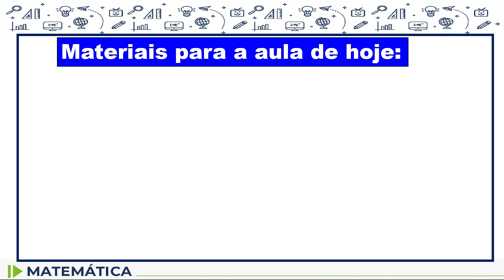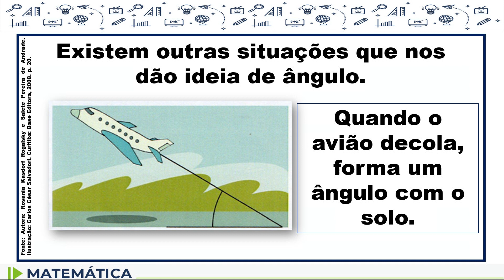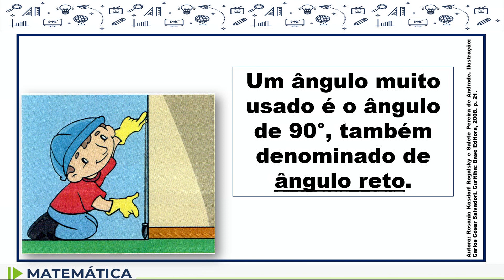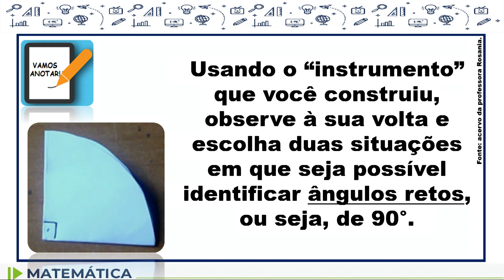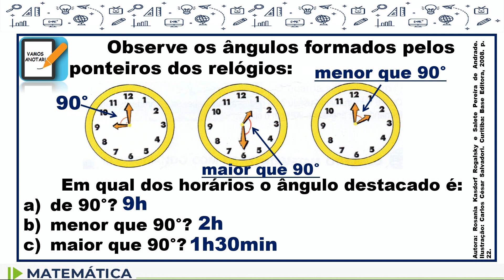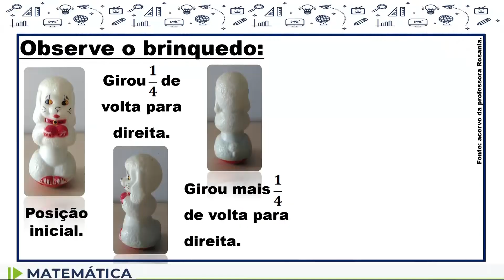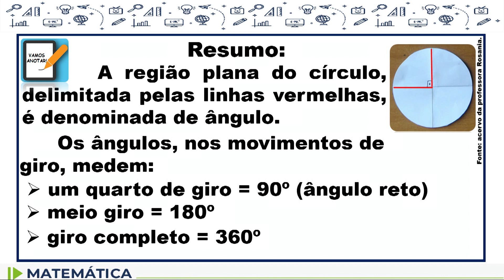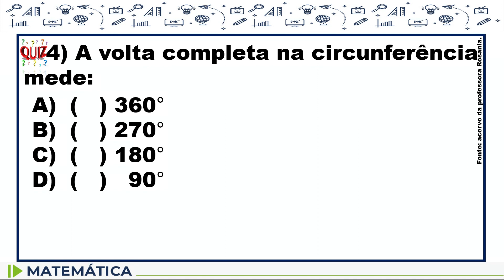Matemática - 5.º ano - aula 47 - 09/10